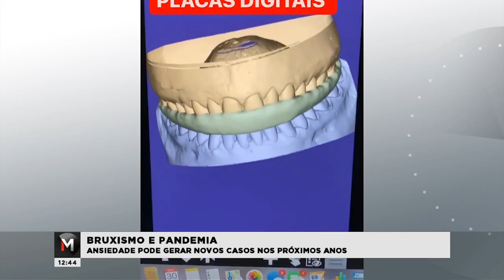Bruxismo e pandemia: ansiedade pode gerar novos casos nos próximos anos - Jornal Minas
E uma pesquisa da USP e da UFMG aponta que a ansiedade gerada pela pandemia pode causar uma explosão de casos de bruxismo nos próximos anos. Isso porque uma das principais causas dessa disfunção é o estresse.